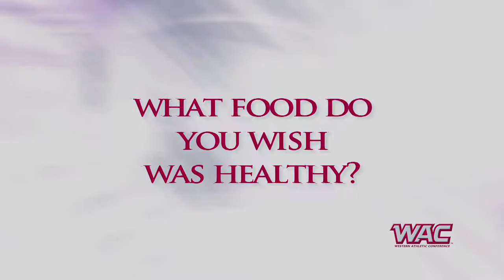WACHoops Gets to Know Kareem Richardson - Kansas City Men's Basketball Head Coach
Get to know more about Kansas City Men's Basketball Head Coach Kareem Richardson, part of our continuing video series introducing the 2013-14 WACHoops basketball coaches as conference play begins.